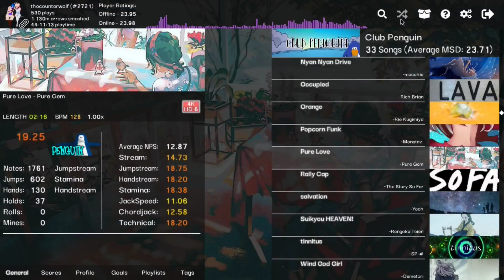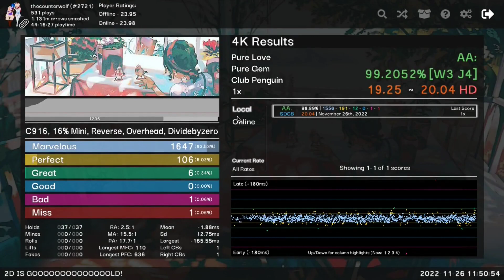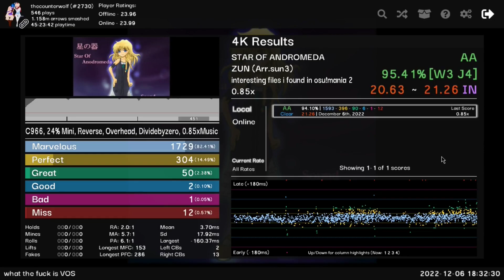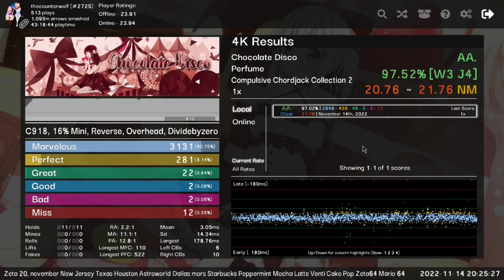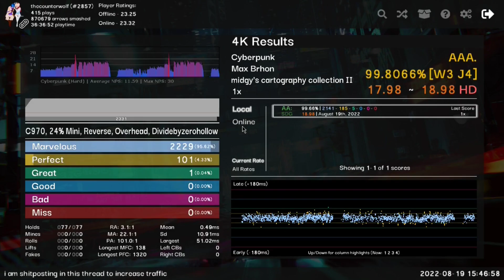[Etterna] Semi-Competent Rhythm Gamer plays Chordjack maps for 20 minutes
I mean, look at the title.

Timestamps for songs (Acc shown is in J5):
00:45 : Pure Love 98.89%
03:28 : Star of Andromeda 0.85 rate 94.10%
06:23 : Chocolate Disco 97.02% (Featuring friends)
10:19 : Cyberpunk 99.66%
14:24 : Cyberia lyr3 97.28%
18:14 : Gillette 96.23%